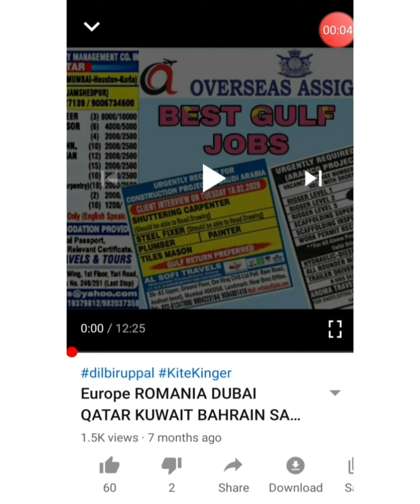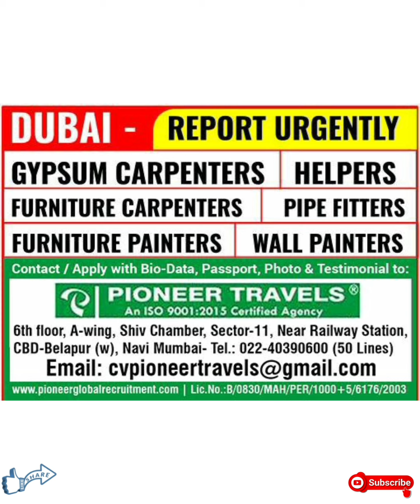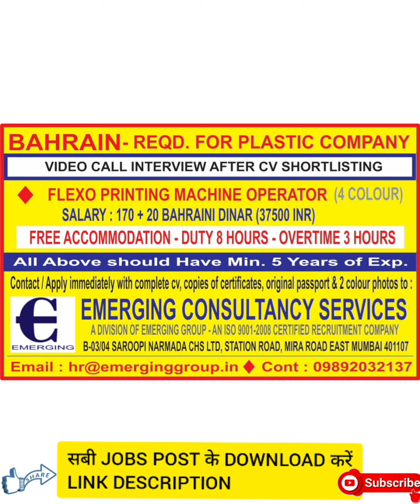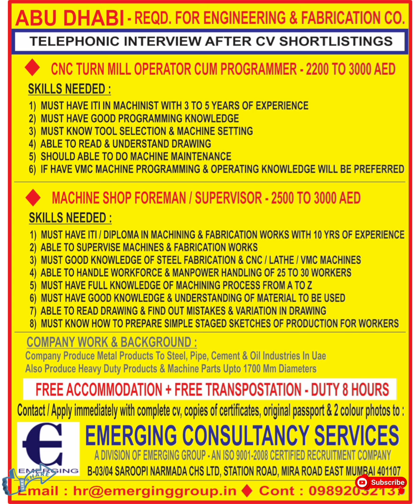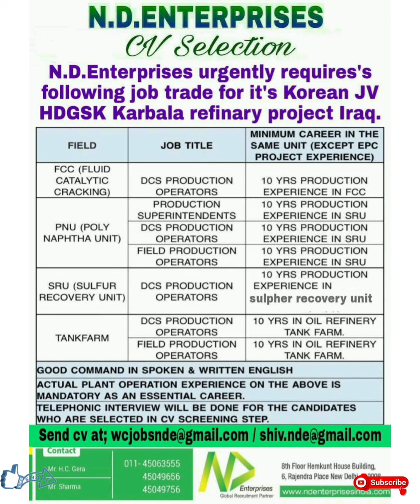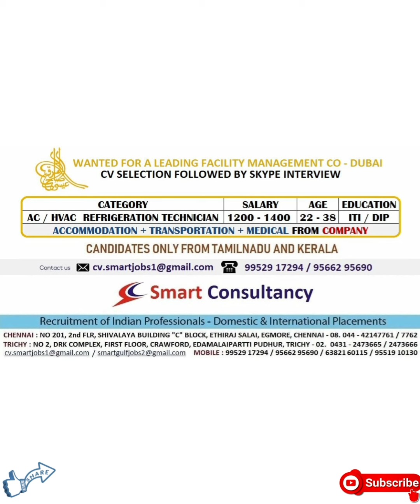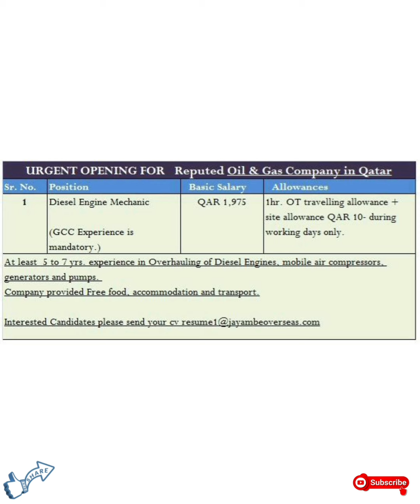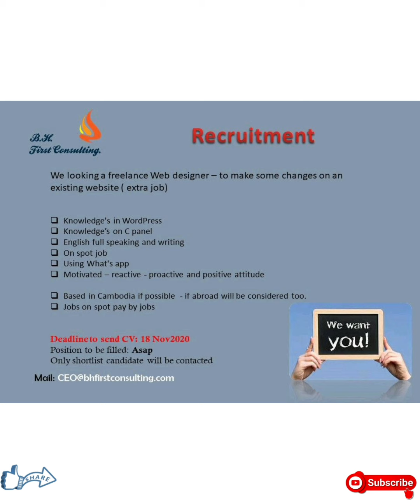EUROPE GULF JOBS TODAY | GULF AGENT MUMBAI EPAPER JOBS TODAY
Follow Instagram ID
CLICK LINK